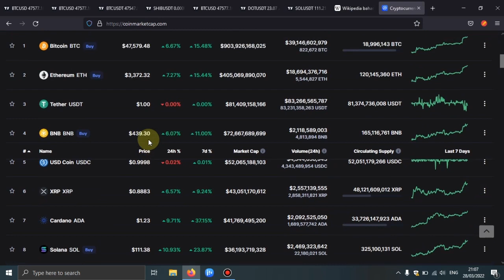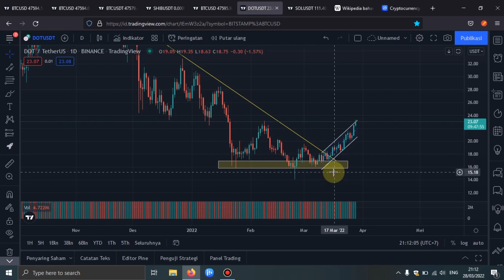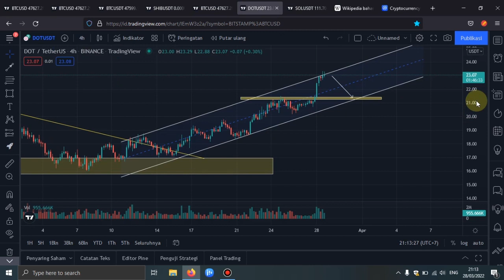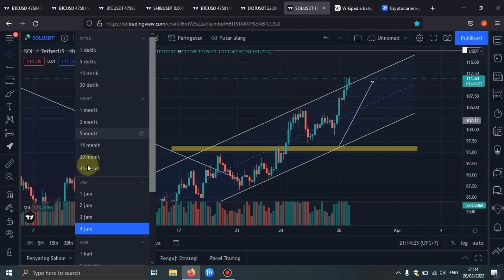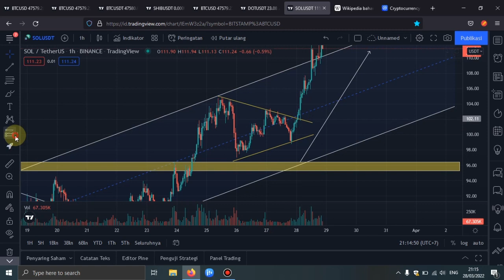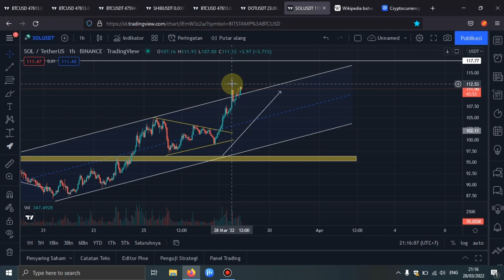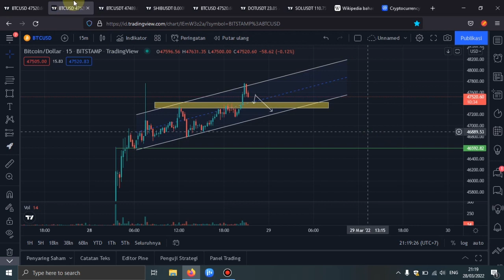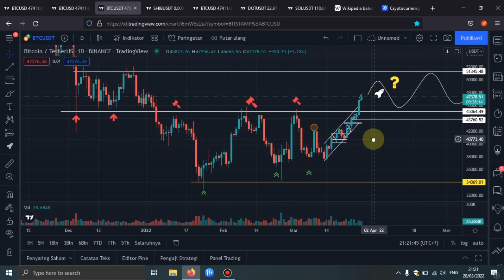BTC MERESTUI ALTCOIN UNTUK TERBANG! MARKET IJO 7 HARI BERTURUT TURUT PATUT CURIGA? DOT SOL SHIBA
👥Anti Nyangkut Clubhouse Community

UPDATE ANALISA TEKNIKAL BTC BITCOIN SOL SOLANA SHIBA SHIB DOT POLKADOT

Anti nyangkut clubhouse membahas seputar koin crypto potensial bagus dan mempunyai visi mencegah kamu menjadi seorang sangkuters.